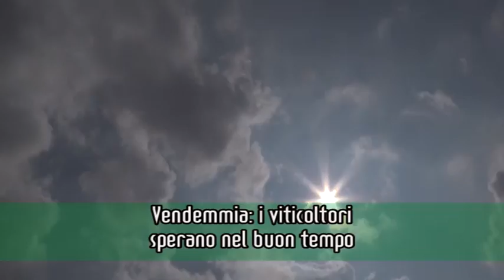a cielo 12 puntata 21 09 14 1 parte